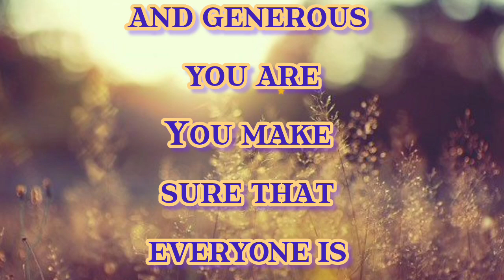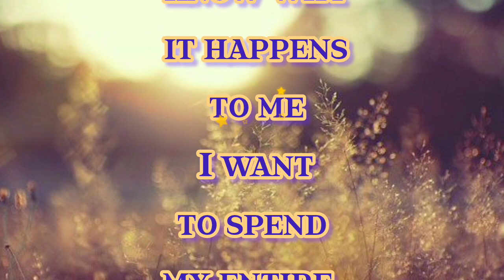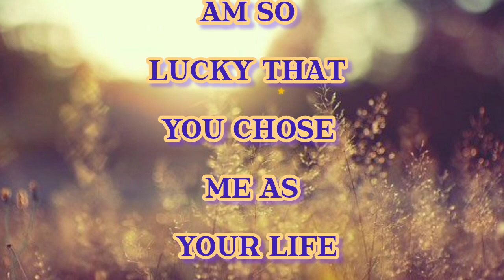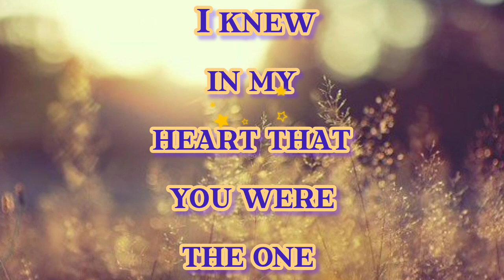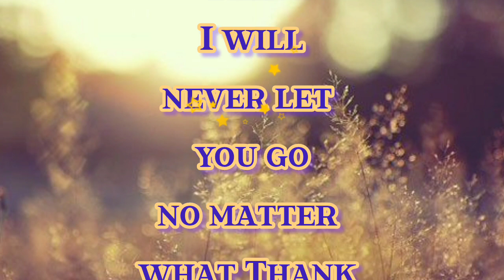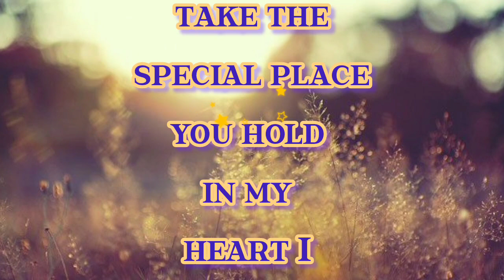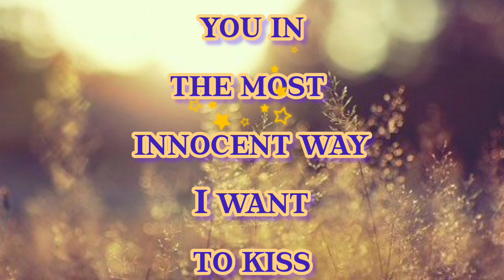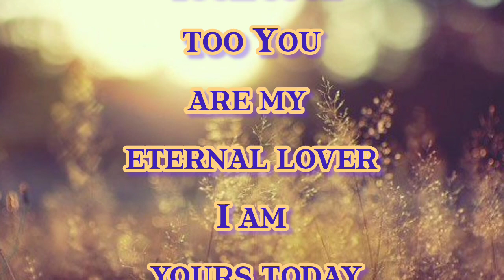Kiss The Body | Sheikh Hamdan poetry | English fazza poems | Heart Touching poems